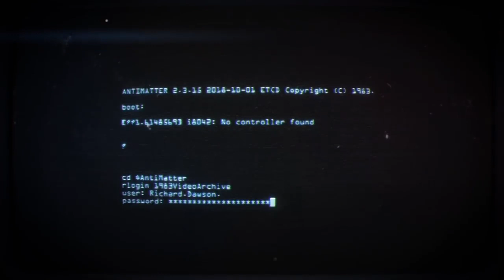'83 (Announcement Trailer)